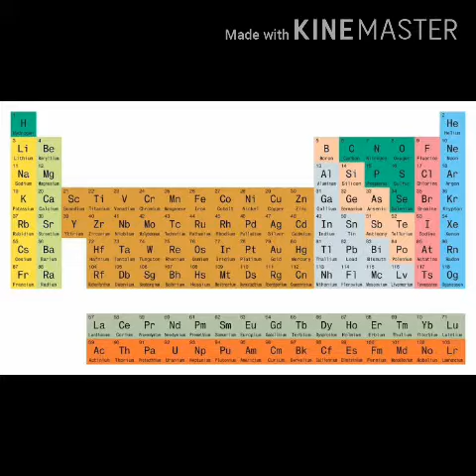Top interesting facts | cocacola facts | aisa mulk jahan sorry ki saza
In this video you know about different interesting facts. Facts about coke .facts about north Korea. Facts about panda.